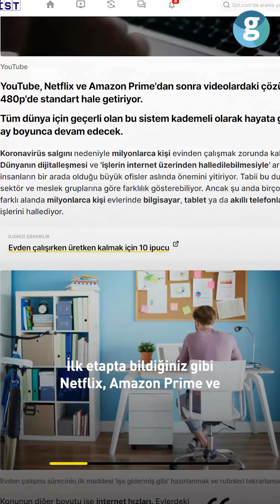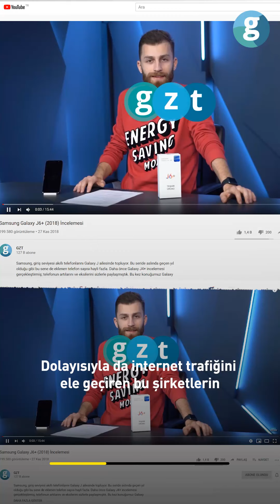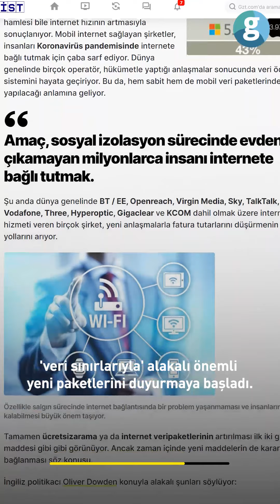Koronavirüs, interneti bitirir mi?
Koronavirüs nedeniyle dünya genelinde milyonlarca kişi 'sosyal izolasyon' gereği evlerinden çıkmıyor. Doğal olarak bu süreçte evlerinde çalışanlar; video izleyenler ve görüntülü görüşme gerçekleştirenlerin sayısı önemli oranda artıyor. İş toplantıları ya da ekiplerle bir araya gelme dışında 'sosyalleşme' ihtiyacı nedeniyle de video konferans uygulamaları epey yoğun olarak tercih ediliyor. Doğal olarak bu süreç de artık internet altyapısını olumsuz etkileyebiliyor.

Bu noktada akıllara gelen ilk soru ise, koronavirüs interneti bitirebilir mi? Öncelikle şirketlerin önlemlerinden bahsetmekte yarar var. Zira şu anda başta Amazon Prime, Netflix ve YouTube olmak üzere birçok video platformu 'çözünürlüğü' düşürerek önlem almış durumda. Facebook ve Instagram'da da video içerikleri için de benzer bir durum söz konusu. Ek olarak WhatsApp da video transfer limitini 15 saniyeye düşürdü. Yani artık dünya genelinde birçok ülkede uzun videoları karşı tarafa aktarmak mümkün olmuyor. İnternet trafiğinin büyük bir kısmını video içerikleri tüketiyor. Alınan önlemleri ve detayları aktarıyoruz, iyi seyirler. 🙂